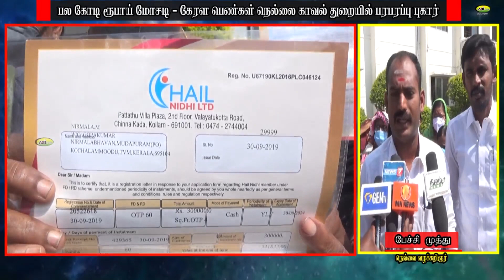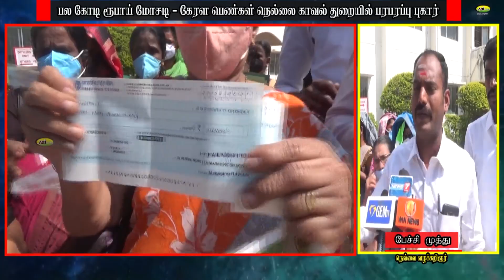பல கோடி ரூபாய் மோசடி / கேரள பெண்கள் நெல்லை காவல்துறையில் பரபரப்பு புகார்